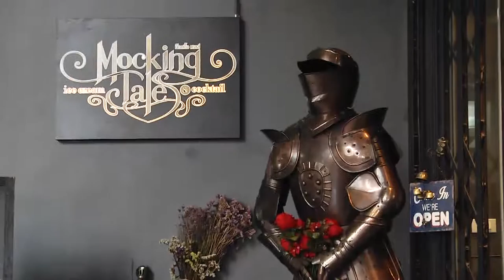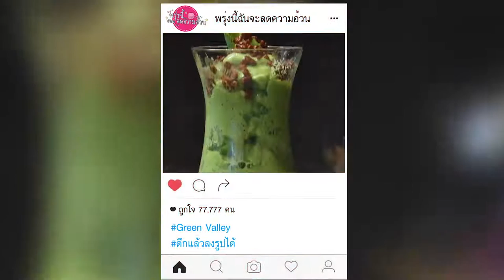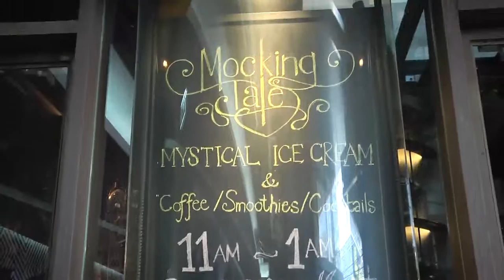พรุ่งนี้ฉันจะลดความอ้วน : Mocking Tales 2/3